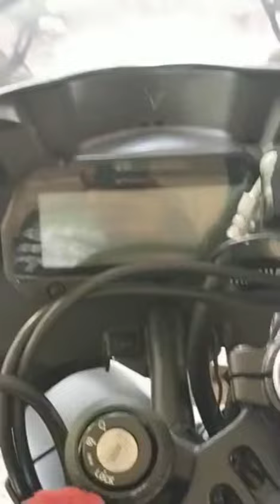modified R15 version 3.Extra fitting R15 version 3 2021.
Welcome everyone to my YouTube channel # suvo sarannyo.this channel I have always created with new bikes and it's specifications.this channel (suvo sarannyo) Will be very important; helpful for new bikers and two wheelers user.আমার YouTube channel#suvo sarannyo সবাই কে স্বাগত জানাই। এই channel আমি নিত্যনতুন বাইক ও তার specification নিয়ে আলোচনা করেছি।যা নতুন বাইকার ও two wheelersব্যবহার করেন তাদের জন্য এই চ্যানেল খুব গুরুত্বপূর্ণ ও সাহায্যকারী হবে।